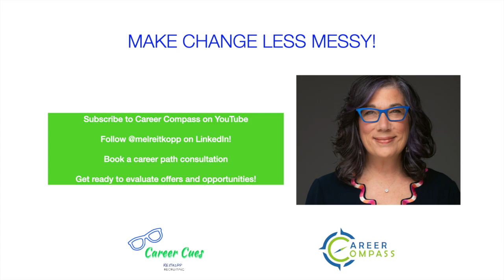CAREER CUES ON HOW TO LEAN IN AND MAKE A DIFFERENCE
HOWDY! I've been thinking a lot about change lately, and most of us hate change. Change makes us uncomfortable. We don't know if things will get better, worse, or stay the same.

I want to encourage you to lean into what's not working. Engage with the people around you—in the workplace and in your personal life—to think of constructive possibilities. Together, we can make a difference.

So, don't check out—lean in! Come up with some solutions, and make things better together!

Stay updated with career skills, training, job postings, and news about the organizations I support. Let's navigate change together!